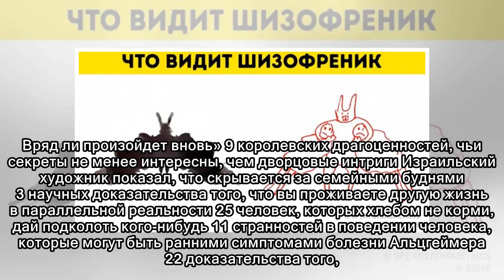Ресторан предлагает блюда французской кухни по необычно низкой цене. Подвох кроется в правилах для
Ресторан предлагает блюда французской кухни по необычно низкой цене. Подвох кроется в правилах для посетителей
 9 мифов, из-за которых мы так и не поняли, что же такое шизофрения 9 доказательств того, что между миром детей и миром взрослых лежит пропасть Что ждать от моды весной? 9 трендов для тех, кто уже побы...